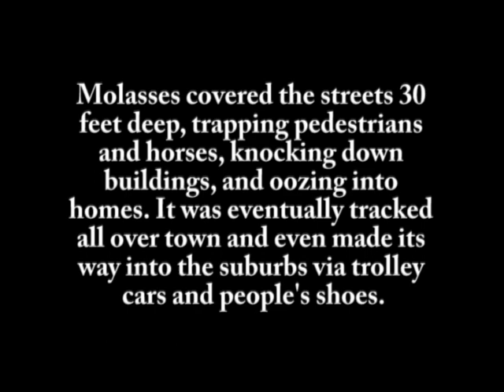Molasses and Puppets About the Great Boston Flood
A video we made for a calculus project. It dramatizes the great molasses flood in Boston in 1919. We like it.